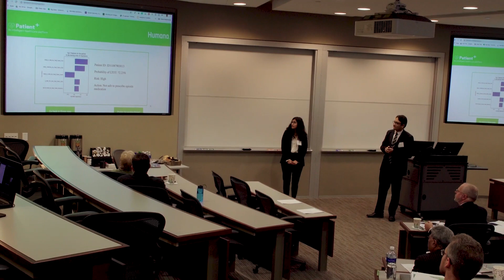Humana-Mays Healthcare Analytics Case Competition 2019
Mays Business School at Texas A&M University and health and well-being company Humana Inc. hosted the 2019 Humana-Mays Healthcare Analytics Case Competition to showcase students’ analytical abilities to solve a real-world business problem. The third annual competition was open to all accredited educational institutions based in the United States. Full-time and part-time master’s students from accredited Master of Science, Master of Arts, Master of Information Systems, Master of Public Health, Master of Business Administration programs, or other similar master’s programs in business, healthcare, or analytics, participate in the program.